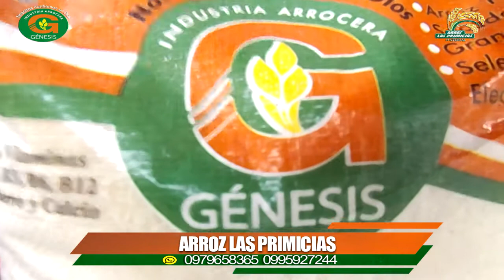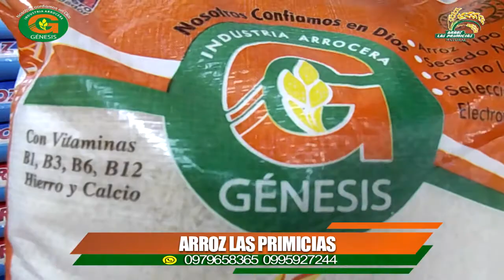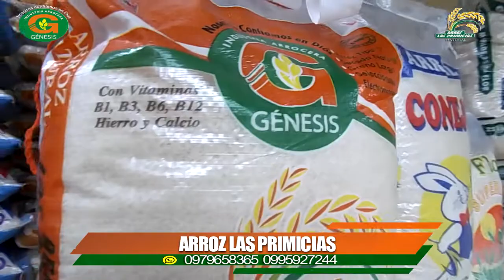EL RICO Y DELICIOSO ARROZ CON POLLO PREPARADO CON ARROZ LAS PRIMICIAS.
EL RICO Y DELICIOSO COMO HACER UN ARROZ CON POLLO PREPARADO CON CON ARROZ LAS PRIMICIAS.                                                                                                                                                         EXIJA QUE LE VENDAN EN LA TIENDA DE SU BARRIO ARROZ LAS PRIMICIAS REPOSADO NATURAL. CON VITAMINAS B1, V3, B6 Y B12 PARA QUE SUS HIJOS CREZCAN FUERTES Y SANOS. QUE NUNCA FALTE EN LA MESA DE SU HOGAR ARROZ LAS PRIMICIAS RICO, EXQUISITO, RENDIDOR PESO JUSTO Y MUY ECONÓMICO.
ARROZ SELECCIONADO ELECTRÓNICAMENTE.
LO DISTRIBUYE PARA TODO EL PAÍS INDUSTRIA ARROCERA GÉNESIS EL ARROZ PREFERIDO POR TODOS LOS ECUATORIANOS.                                                                                                                                                   Martín Ari Ruano Arizala.
Ari Record's Estudios
Group Ari Network